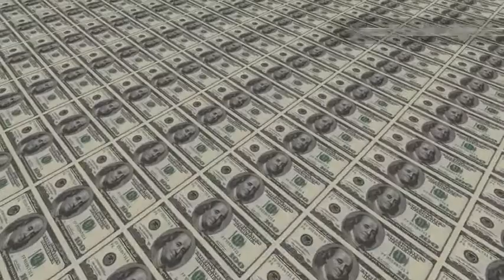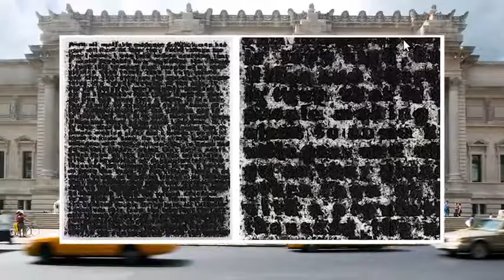15 Things You Didn't Know About Jennifer Aniston!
Surprising facts about Jennifer Aniston! From her first movie to the Rachel haircut  these unusual facts about this American sweetheart will surprise youSurprising facts about Jennifer Aniston! From her first movie to the Rachel haircut these unusual facts about this American sweetheart will surprise you.

They may have played the happiest BFFs on TV, but in real life, the cast members of Friends ...